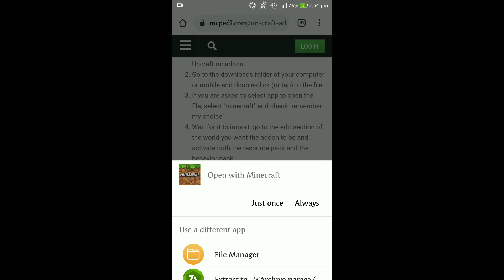How to uncraft any item in Minecraft PE|uncrafting any item add-on for mcpe 1.16.+.||heroXyt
hey guys in this video I have showed you that how can you uncraft any item in Minecraft PE. Also I have provided you one click download link.

So download the mod and enjoy.

.(it's free).

ignore these 😅😅😅

More emote
emote Minecraft PE
diamond portal
glowing ore
best shader
glowing mobs eyes
camouflage door
secret door
Globe mod
1 pixel mod
chunk in globe mod
small house mod
globe mod for Minecraft pocket edition
1 pixel mod for Minecraft pocket edition
chunk in globe mod for Minecraft pocket edition
small house mod for Minecraft pocket edition
cave and cliffs in Minecraft
cave and cliffs mod
cave and cliffs addon
cave and cliffs addon for Minecraft pocket edition
Magic bucket
magic bucket mod
magic bucket mod in Minecraft
magic bucket mod for Minecraft pocket edition
ore in water
bucket
ore bucket
magic bucket addon in Minecraft pocket edition
more Enchantment
more Enchantment table
more Enchantment table in mod
more Enchantment table mod for Minecraft pocket edition
more Enchantment table in Minecraft PE
more Enchantments book
Enchantment mod for Minecraft pocket edition
Ben 10 omnitrix in Minecraft pocket edition
Omnitrix in Minecraft pocket edition
Omnitrix mod
Ben 10 all omnitrix
Ben 10 all omnitrix mod in Minecraft
Ben 10 all alien in Minecraft pocket edition
Ben 10
working Furniture
working Furniture in Minecraft pocket edition
Furniture in Minecraft PE
Furniture in Minecraft pocket edition
tv in Minecraft
Mincrowave in Minecraft
pc in Minecraft
fan in Minecraft
redstone mansion
redstone house
modern redstone house
technology House
security house
safest house
craftable mobs
craft mobs
necromancy mod in Minecraft pocket edition
necromancy
notch temple in Minecraft
notch
notch redstone build
Minecraft owner
Liveinsaan worlddownload
BBS
Minecraft
World download

godrej property
shaders minecraft
Minecraft
download mod in Minecraft
cave
caves
moderna vaccine
firefox addon
firefox addons